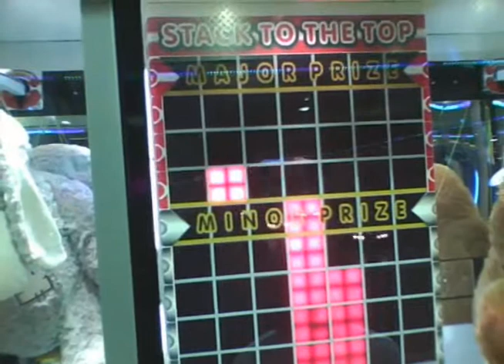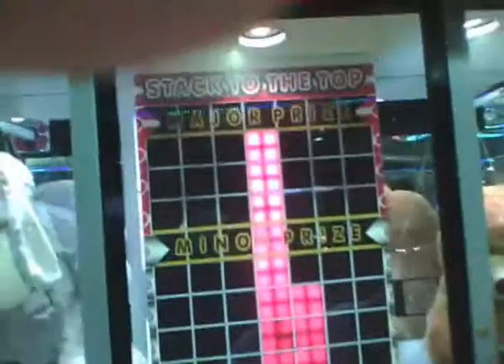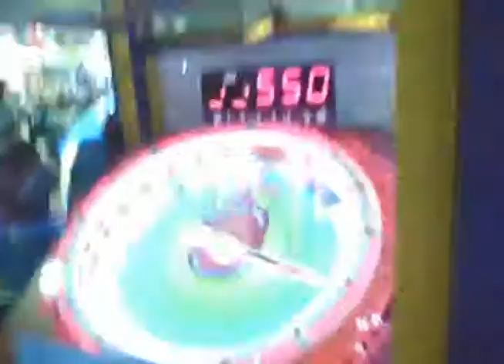Ten and Magoolachub in QLD - Timezone Adventures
dedicated to liraiyu